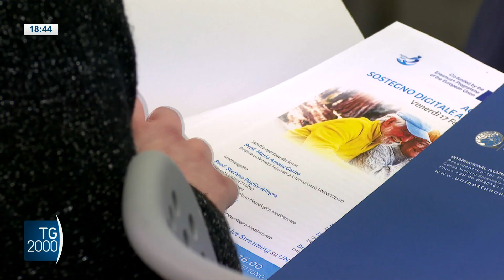App offre un aiuto per invecchiare in modo sano e felice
Una app che offre un aiuto per invecchiare in modo sano e felice. Il progetto è stato presentato oggi a Roma. Servizio di Marino Galdiero.